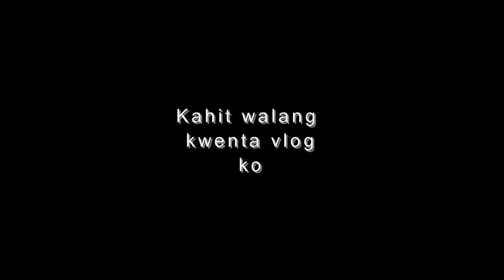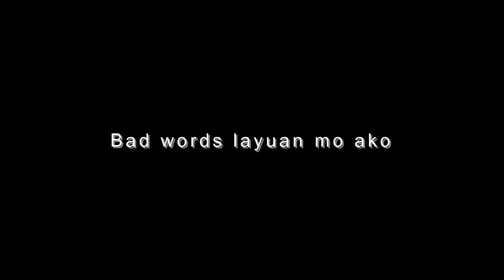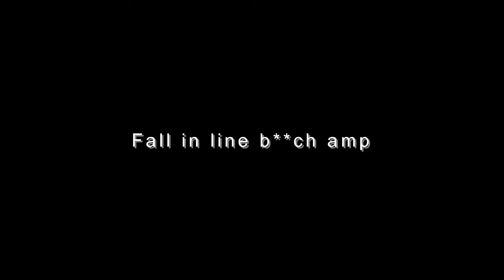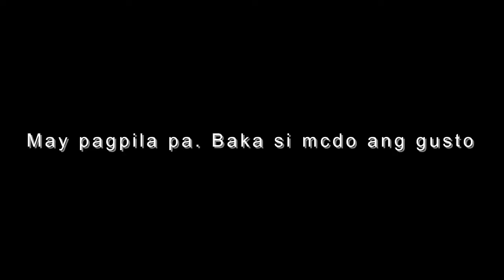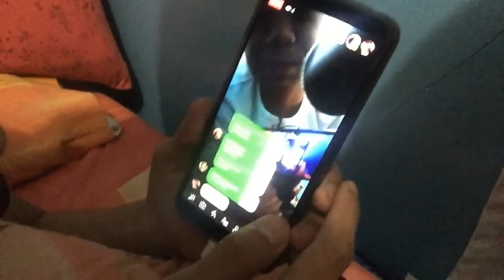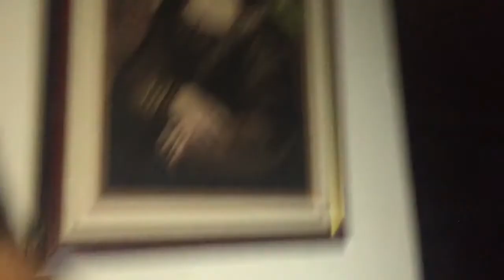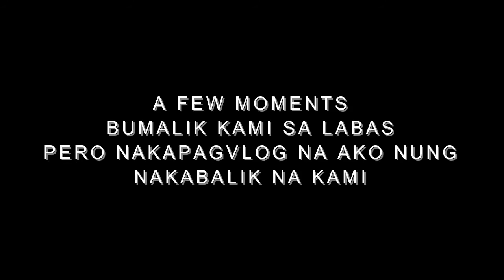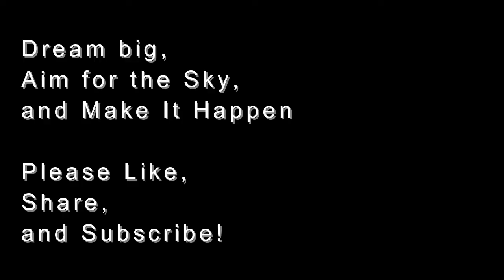MUMU (May isang beses na may nagparamdam Bwiset)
pota may nagparamdam. Aso hanap namin. hindi mumu. huhu. pero pawer lang. hahahhahha